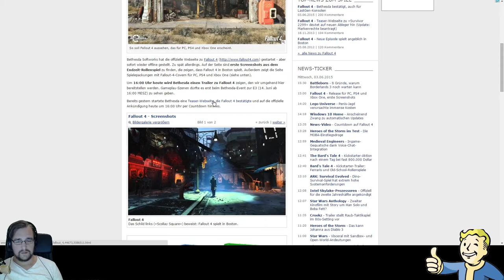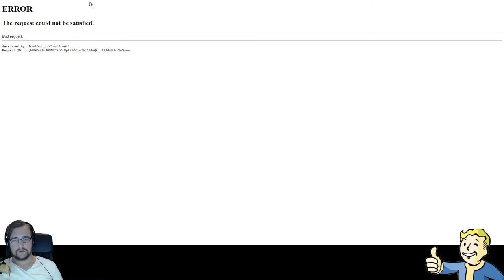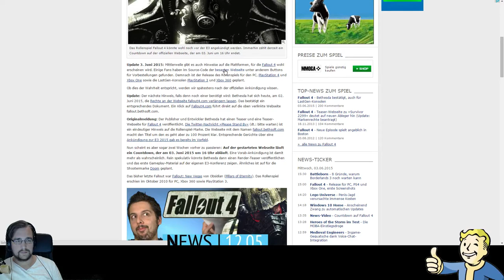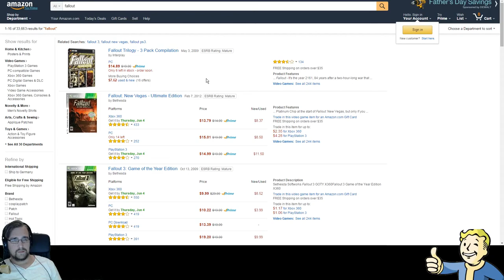Fallout 4 Trailer & Ankündigung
Fallout 4 - der erste Trailer. Vorstellung des Games am 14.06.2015 auf der E3 ab 16 Uhr.
Der neue Teil der Serie wird in Boston spielen! Und es wird sehr episch!

Wir berichten weiter für euch!

Videoempfehlung: "PLAYERUNKNOWN'S BATTLEGROUNDS: Highlights | Kills | Crashes"